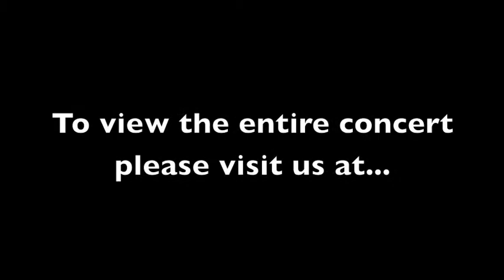THE CONCERT: Trailer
Watch the trailer of our star-studded launch concert, celebrating some of the best contemporary musical theatre writers today! Hosted by Seth Rudetsky, THE CONCERT was held at Second Stage in New York CIty on Monday, January 21, 2013. To watch the full concert and find out more about how to listen to and purchase great contemporary musical theatre songs, please visit our

Directed by: Laura Josepher
Musical Direction: Matt Castle

Reeds: Giuseppe Fusco
Violin: Joe Brent
Cello: Mairi Dorman-Phaneuf
Bass: John Convertino
Drums: Michael Blancaflor